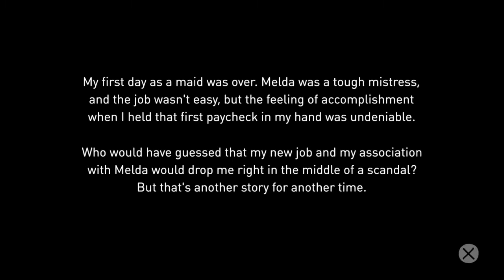Meeting Destiny in a unusual place |pt5 Gravity